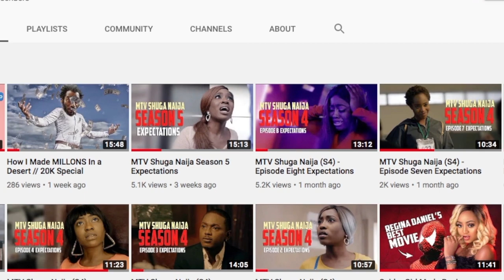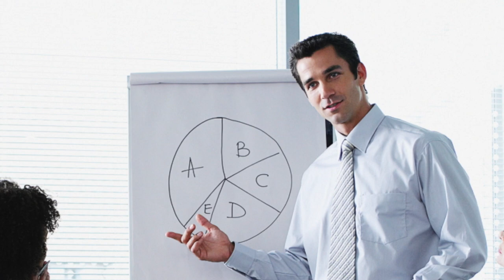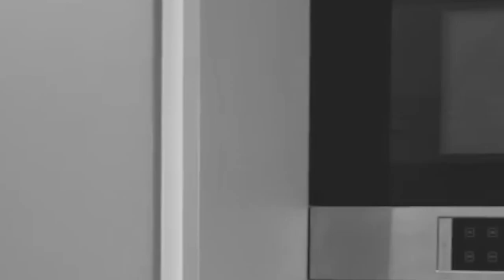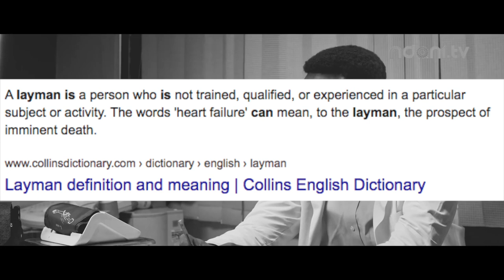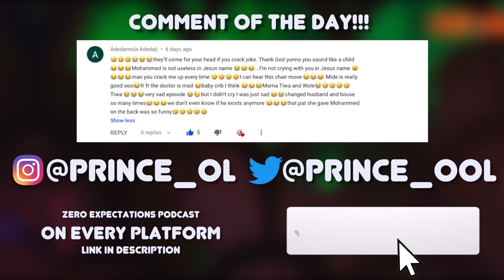Skinny Girl in Transit Season 6 Episode 6 Expectations